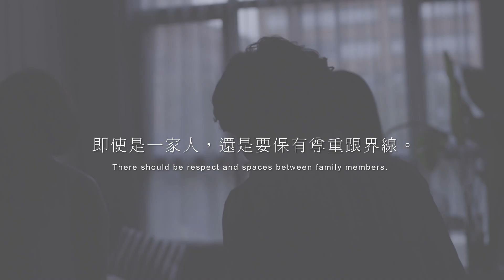真實劇場－一家人的界線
即使是一家人，還是要保有尊重跟界線。

一家人，
有著有愛、友善跟包容，
互相尊重也是必要的禮貌。
家人之間可以無話不說，分享一切，
但給予尊重隱私，也是家人也不例外。

家人到了一個階段，還是得保持距離，
有了自己組成的家庭，有了新的家庭成員，
一樣是家人，但可以親近的範圍還是保有基準線。

即使是一家人，還是要保佑尊重跟界線，
即使是一家人，也是要保持適當的距離。
基本的空間、個人的隱私以及舒適的距離。
才能相處更加自在舒適。

真實劇場－過年的真諦｜過年要跟親人一起過，但是真正的親人，不一定是指有血緣關係的人～